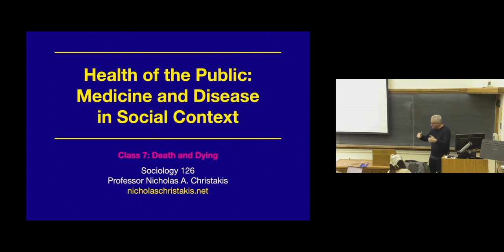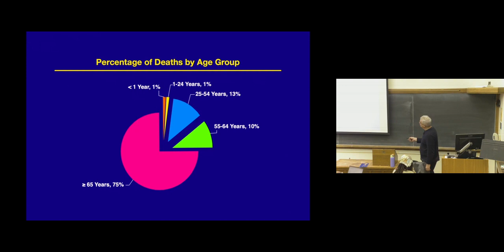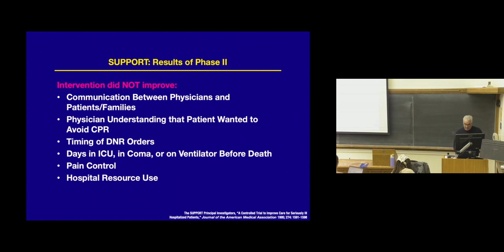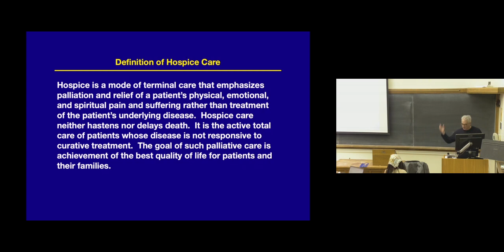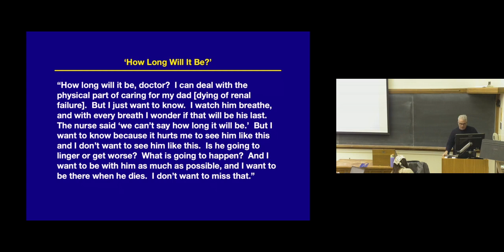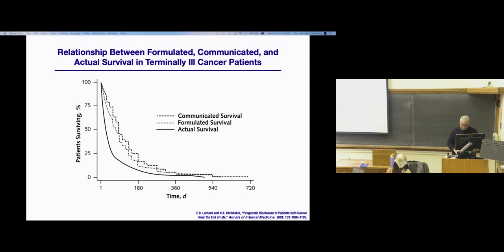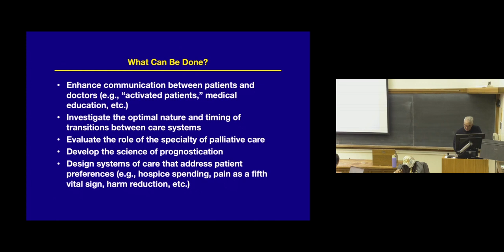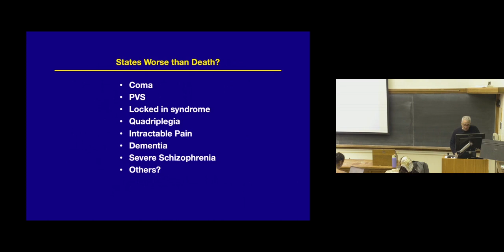SOCY 126 01 SP24 Health of the Public on 2 7 2024